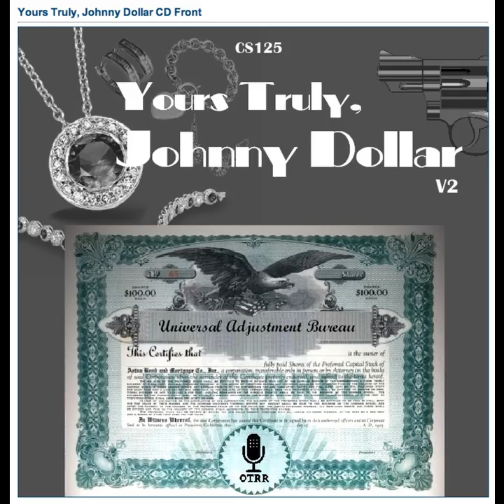Yours Truly, Johnny Dollar - 500224 037 The Archeologist (The Disappearance of Bruce Lambert)